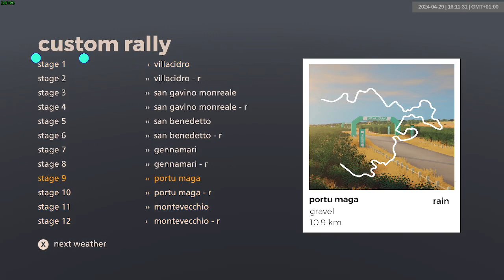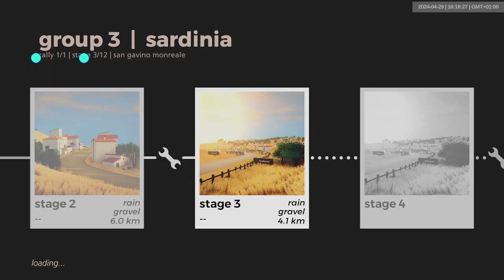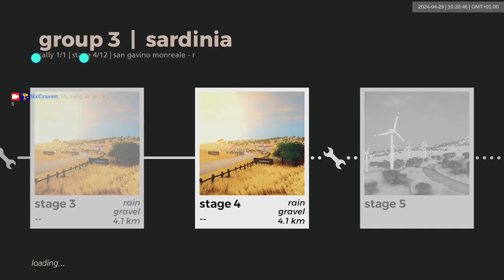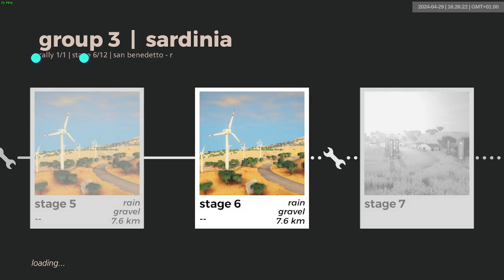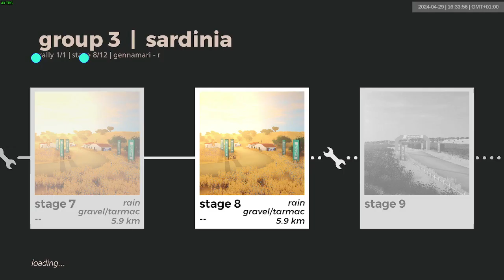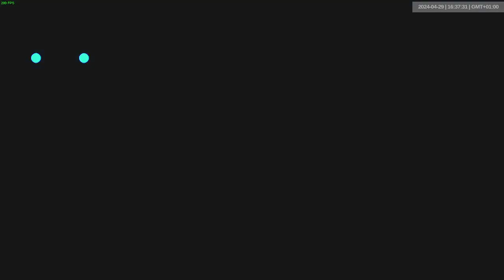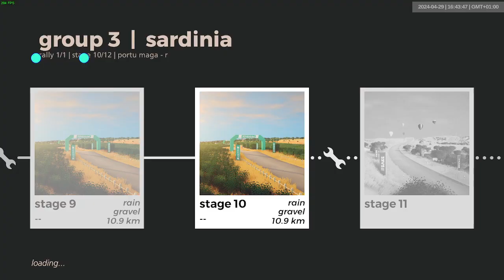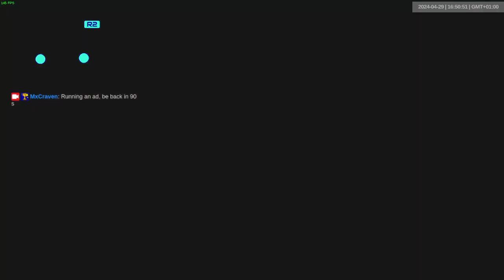sardinia gr3 wet | 997-1008 | art of rally 1920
1000 tracks done... Holy f
37:18 388